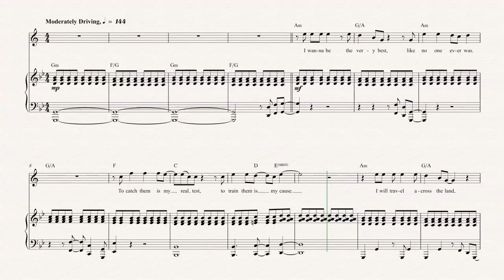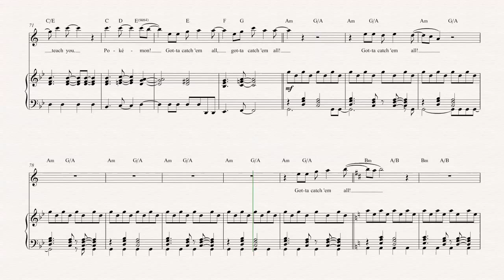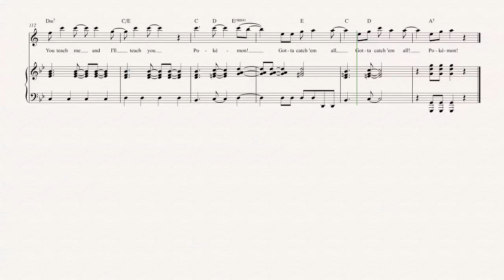Soprano Sax - Pokemon - Theme Song - Sheet Music, Chords, & Vocals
Soprano Sax sheet music, chords, and vocals of Pokemon - Theme Song

Learn to play Pokemon and play along!